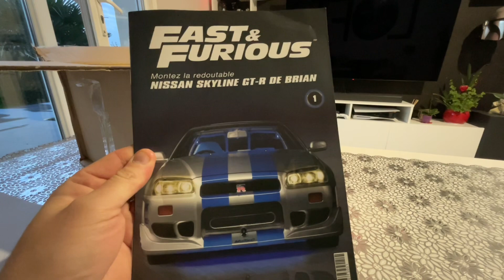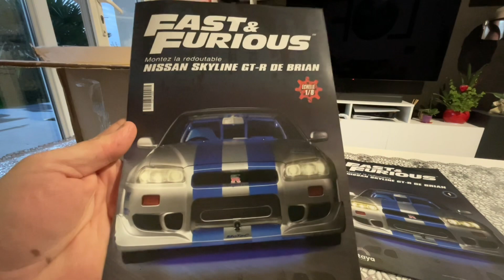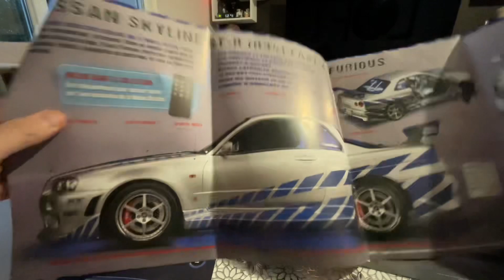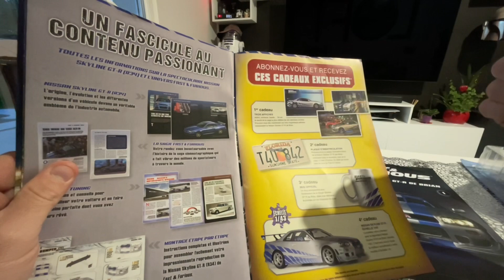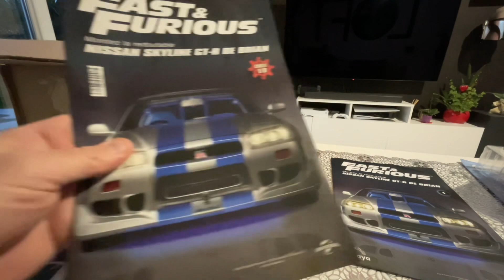Ça y est, ma nouvelle construction ALTAYA est arrivée !! C’est parti pour 2 ans de montage 😊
Montage pas à pas d’une construction Altaya